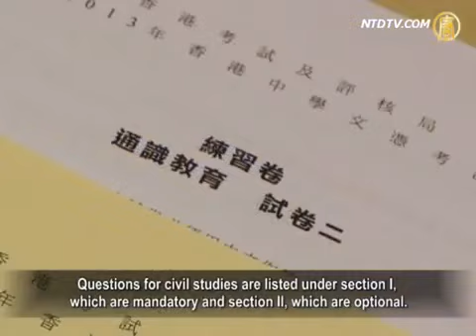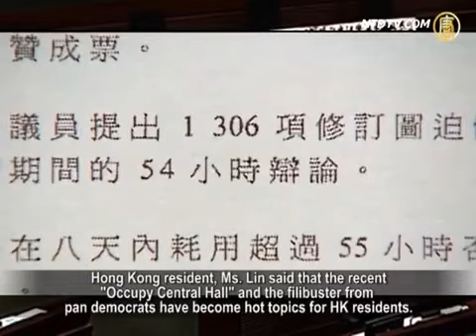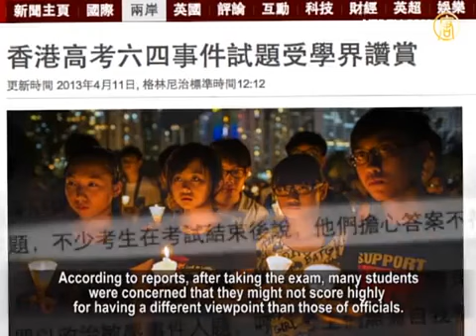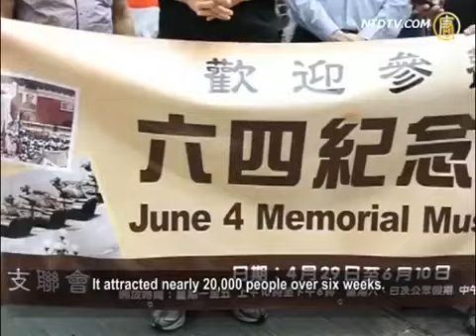June 4 Massacre Now in HK College Entrance Exams